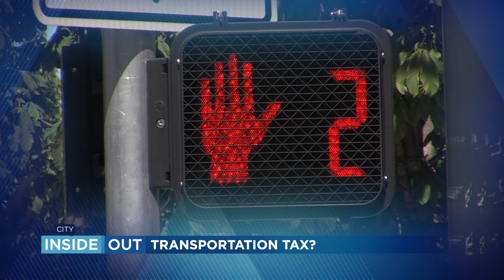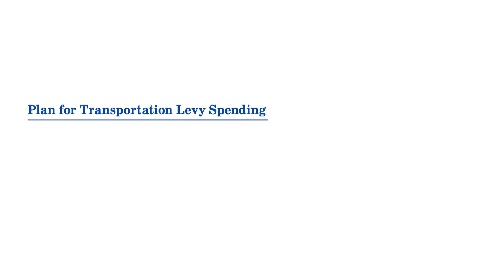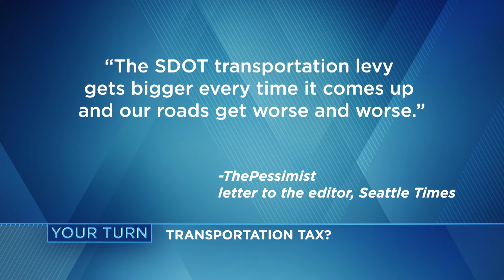City Inside/Out: Seattle voters face big decision on $1.55B transportation levy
Seattle voters will decide whether to support a $1.55 billion transportation levy this fall. Critics have called the Move Seattle Levy a boondoggle that’s 75% larger than the previous one, but supporters argue 30% of SDOT’s budget for roads, bridge repairs and more depends on its passage.

Guests:
Kirk Hovenkotter, Executive Director, Transportation Choices Coalition
Charles Prestrud, Director, Coles Center for Transportation, Washington Policy Center
Cecilia Black, Organizer, Disability Rights Washington
Alex Pedersen, Former Transportation Chair on Seattle City Council